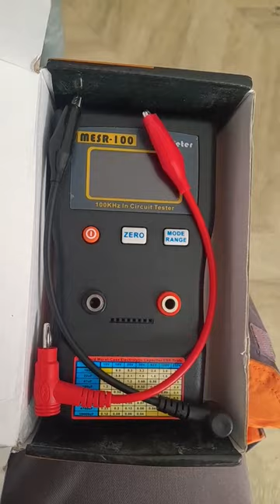Capacitor meter M6013